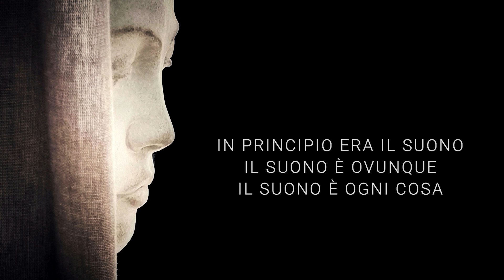ROBERTO CORTESE - #04 Nauthiz [Immobilità]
ROBERTO CORTESE - Sinfonia n.2
#04 - Nauthiz [Immobilità] - Cuore
Musica composta e diretta ROBERTO CORTESE
Registrato a Torino, Aprile - Maggio 2024

La musica è strettamente collegata con il corpo.
Le frequenze musicali interagiscono con gli organi.
Le successioni di suoni e accordi possono migliorare il benessere.

IN PRINCIPIO ERA IL SUONO
IL SUONO È OVUNQUE
IL SUONO È OGNI COSA

SEGUI IL SUONO